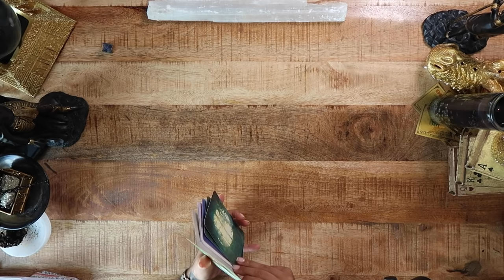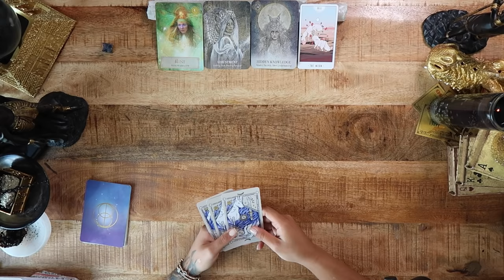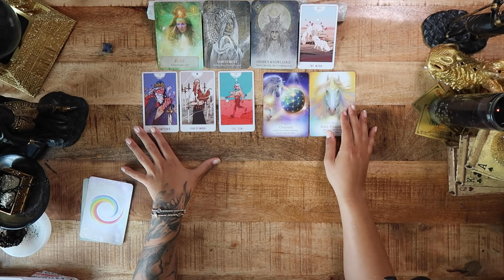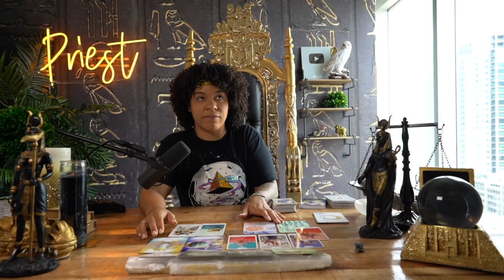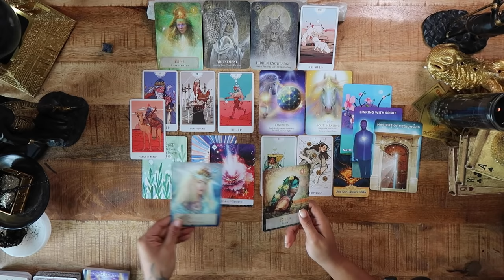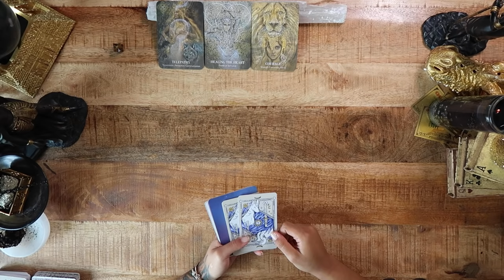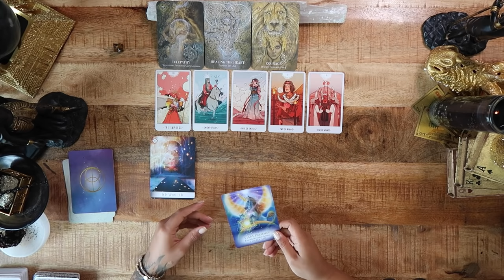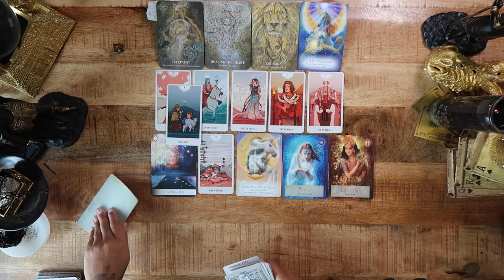Do You Have Psychic Abilities? - PICK A CARD (Tarot Reading)